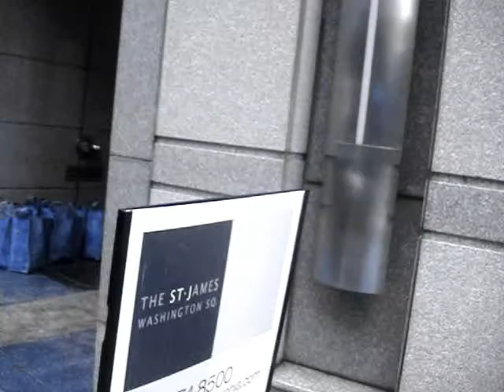Philly: 8th & Locust to Walnut-New Years Eve 2009-1 PM.